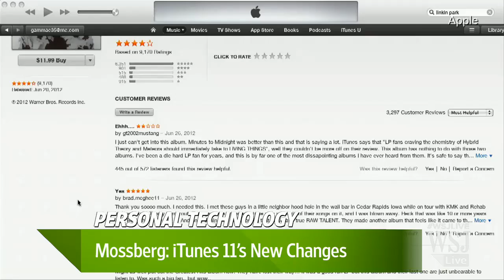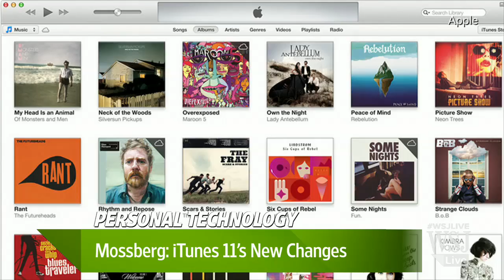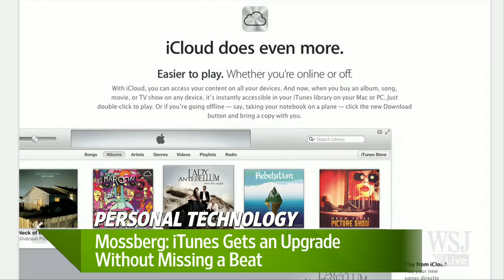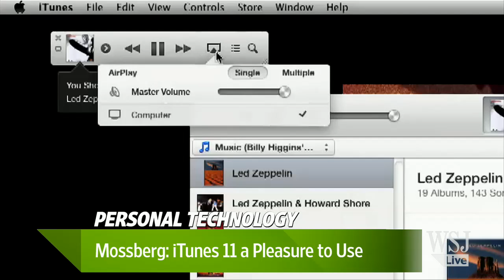iTunes 11 a Pleasure to Use - Walt Mossberg Review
The new iTunes 11 upgrade makes significant improvements to the world's most popular computer program for buying and playing music and videos, Walt Mossberg discusses on digits. Photo: Apple Inc.